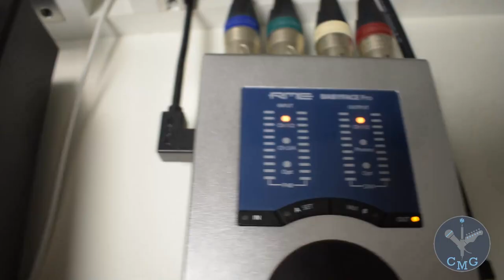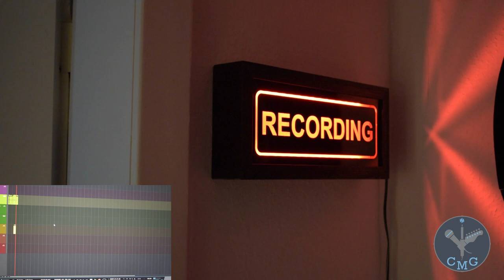DIY Automated Wireless Recording Light - Project Trailer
If you have ever tried to record some music (or a voiceover or anything else) you probably know this problem: Everything is set up, you are ready to go, hit record and start playing, when all the sudden someone walks in ruining that perfect take.
You can turn off your phone but what about your family?
This will not allow you to turn them off but will at least let them know that they better not disturb you right now.

Many people have tried building a light like this, yet none of them seemed to match my expectations: They either rely on a light switch or a remote control to manually turn them on or need some very special drivers and are a hassle to set up.
This Recording Light connects to your computer via USB without the need for any drivers or other special software, works remotely thanks to a separate transmitter box and is relatively simple to make.

In my next couple of videos, I will show you how you can build your very own Recording Lamp.

This way you too can make your home studio (at least look) a bit more professional.

WARNING: If you have never worked with an Arduino I highly suggest that you watch the following comprehensive tutorial before attempting this project: